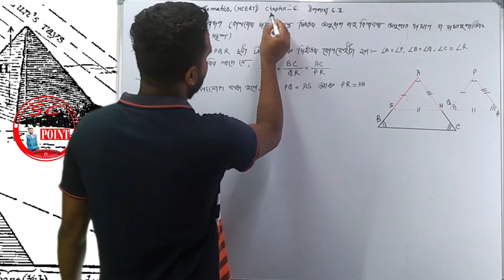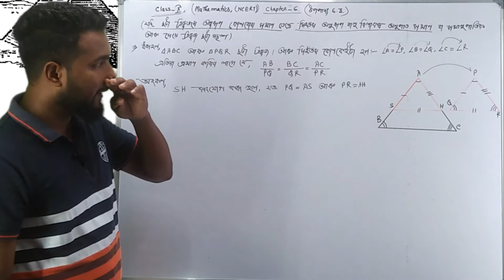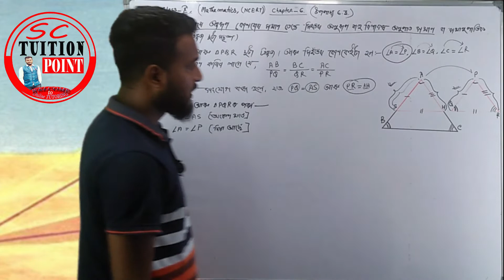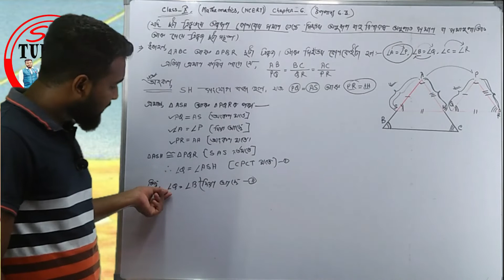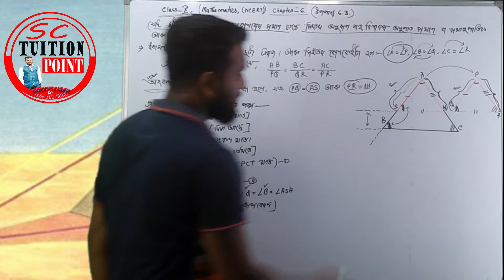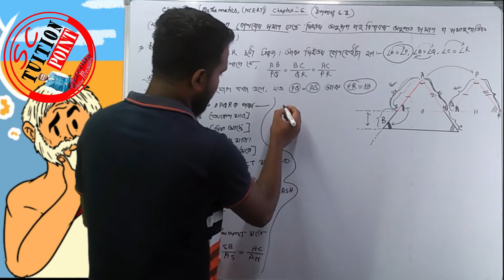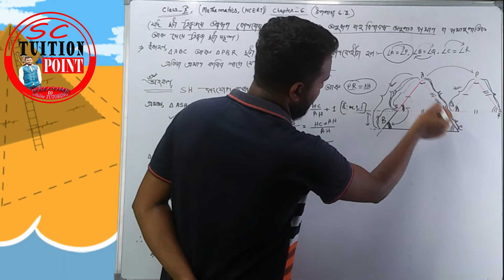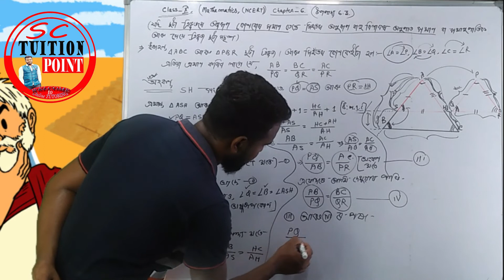Class Ten উপপাদ্য 6.3 ৰ গাণিতিক প্ৰমাণ